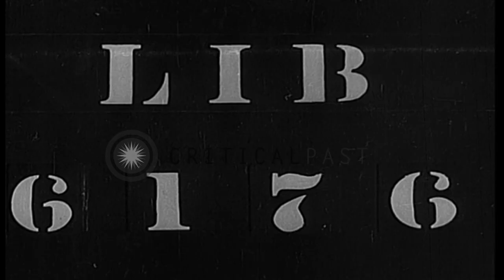German civilians seen looting German army food warehouse HD Stock Footage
German civilians seen looting German army food warehouse

The German civilians can be seen looting the German army food warehouse. People carrying food packets fight their way out of the crowds. An old woman falls down. Several people help her to stand. People carry the packages they have taken from the food warehouse. Location: Munich Germany. Date: May 1, 1945.

57,000+ broadcast-quality historic clips for immediate download.